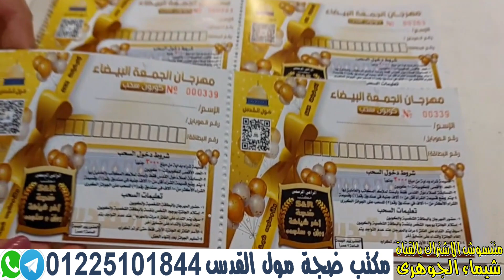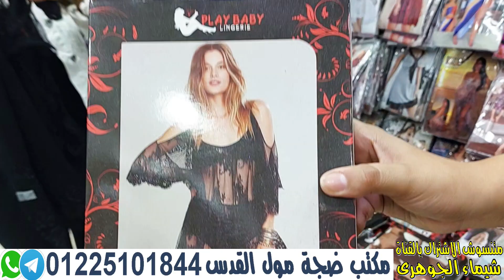الجمعة البيضاء فى مول القدس هدايا على الفواتير و عروض على كل المنتجات مكتب ضجه لانجيرى و بيجامات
لانجيرى بيجامات حريمى بيجامات حريمى شتوى سالوبيت حريمى احدث ملابس اطفال ولادي و بنات صيفي ترنجات اطفال ملابس بيبي بنات بيجامات اطفال بنات ملابس بيبي ولد مول القدس
مكتب ضجه
مول القدس الشواذلية العتبه الدور الرابع
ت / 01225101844